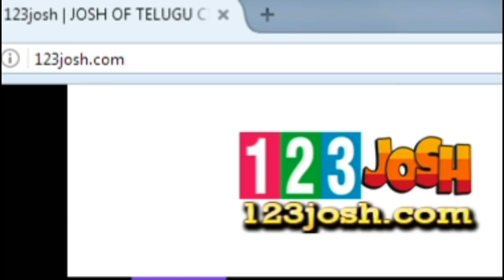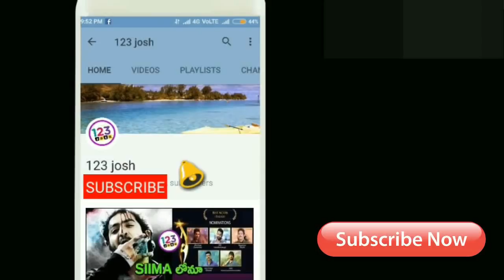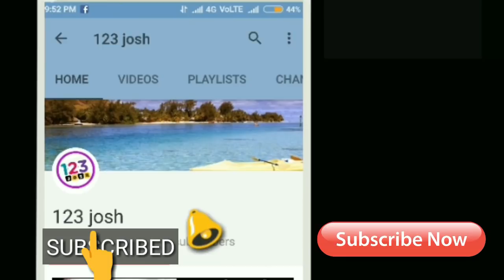Hello Movie Total Collections || Akhil Hello Movie Final Collections Details